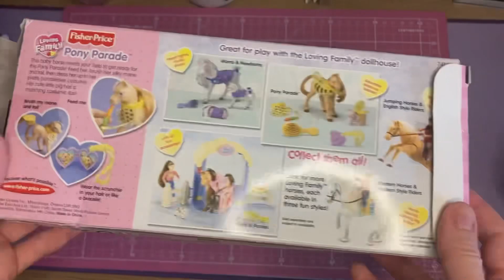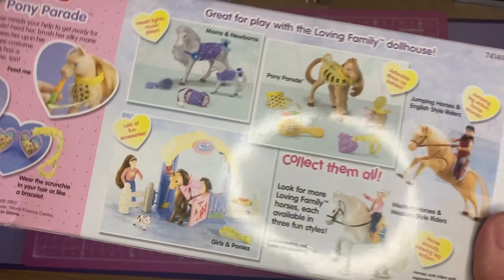Opening some vintage toys!